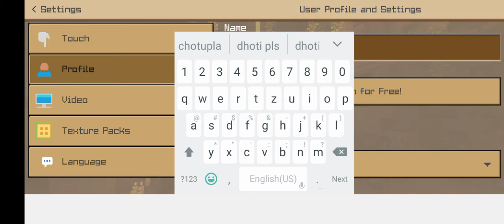Crafting and Building I made an Iron Armour and Tools